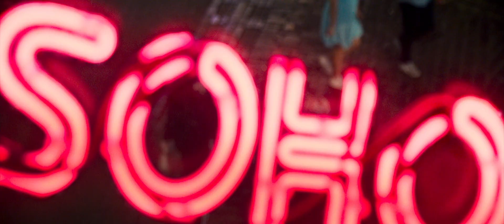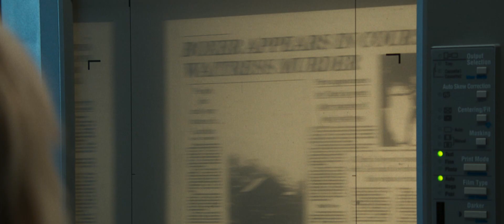Last Night in Soho - Official® Trailer [HD]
An aspiring fashion designer is mysteriously able to enter the 1960s where she encounters a dazzling wannabe singer. But the glamour is not all it appears to be and the dreams of the past start to crack and splinter into something darker.

Cast: Anya Taylor-Joy, Thomasin McKenzie, Diana Rigg, Matt Smith, Terence Stamp, Jessie Mei Li, Elizabeth Berrington, James Phelps, Margaret Nolan, Rita Tushingham, Synnove Karlsen, Oliver Phelps

Studio: Focus Features
Director: Edgar Wright
Screenwriter: Edgar Wright, Krysty Wilson-Cairns
Genre: Drama, Thriller